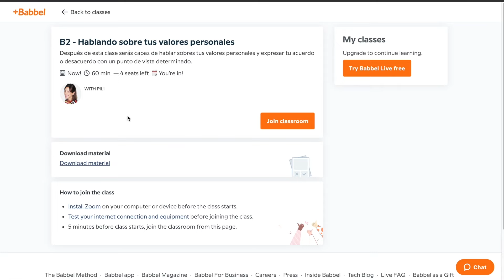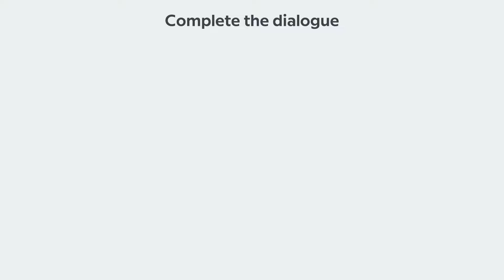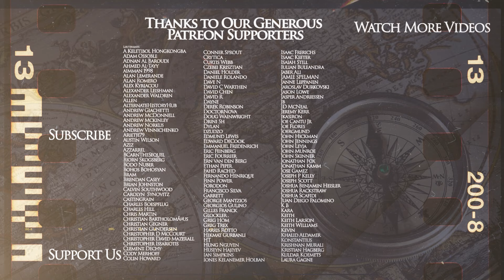How Eastern Rome Established Cultural Supremacy over Eastern Europe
Kings and Generals' animated historical documentary series on medieval history and history of religion and culture continues with a video on how the Eastern Roman Empire established cultural supremacy over Eastern Europe through Orthodoxy and cultural dominance, creating what is now loosely known as the Byzantine Commonwealth.

The video was made by Sebastiao Reis while the script was researched and written by Christos Nicolaou. Narration by Officially Devin